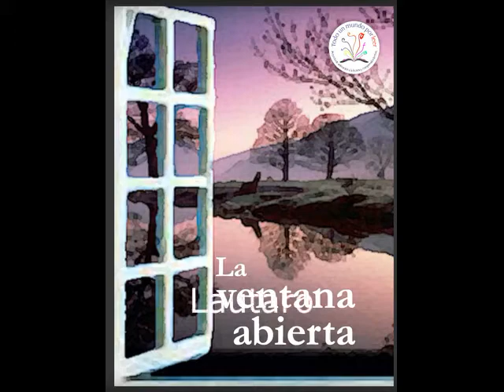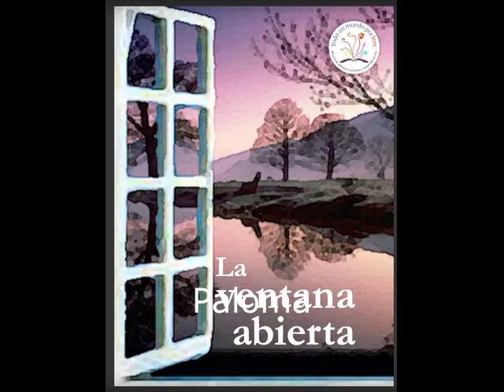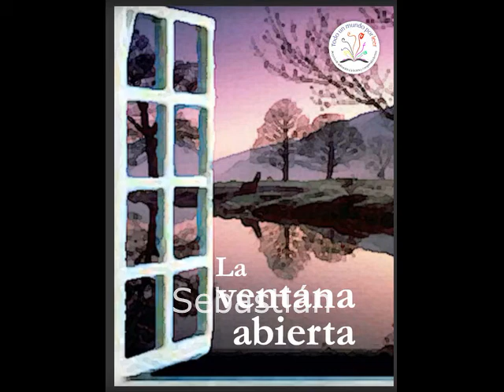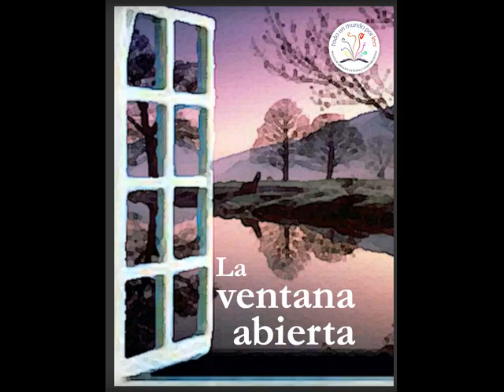"La ventana abierta" (Saki). 6º año. EP Nº81 de Morón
Interpretación del cuento "La ventana abierta" realizada por lxs alumnxs de 6º año de la Escuela Primaria Nº81 de Morón
Agosto 2020